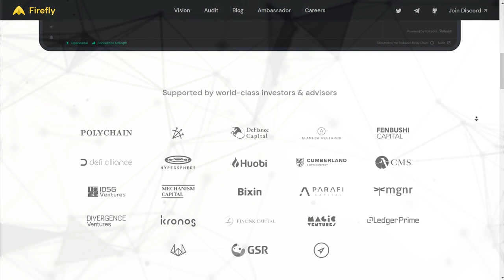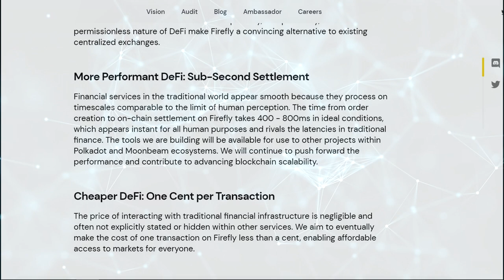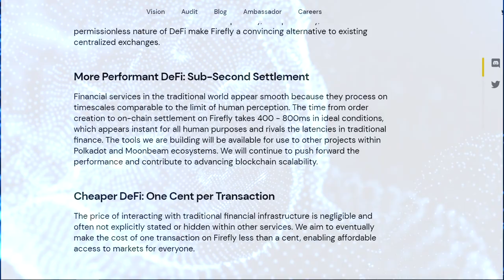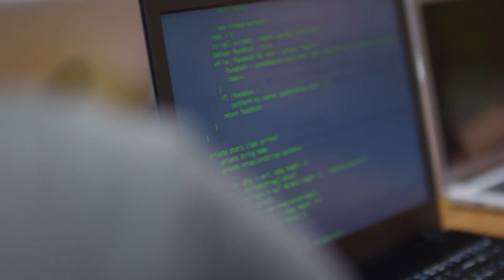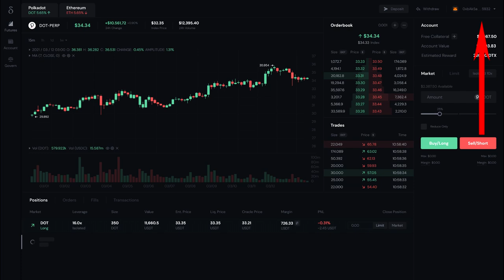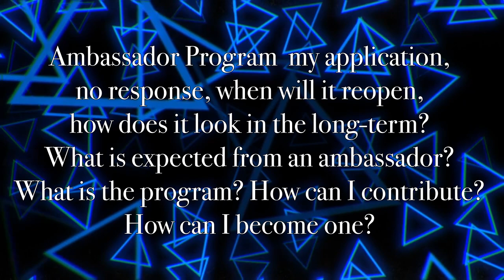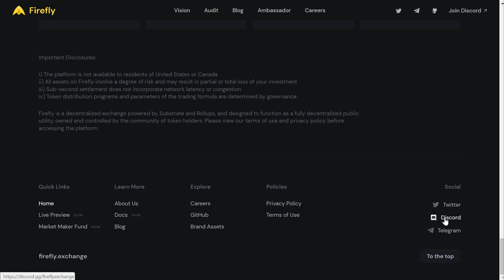ОБЗОР ПРОЕКТА FIREFLY + EN SUB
Присоединяйтесь к проекту и поддержите.
Станьте ранними участниками!